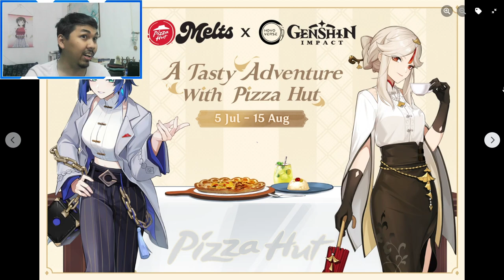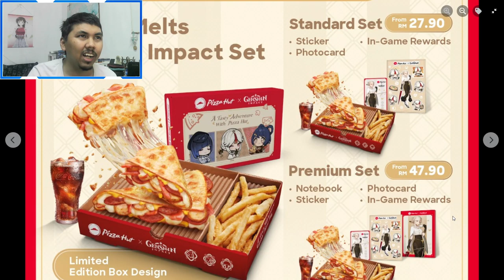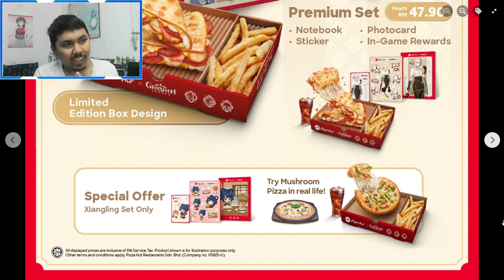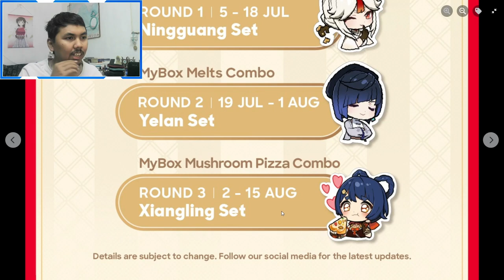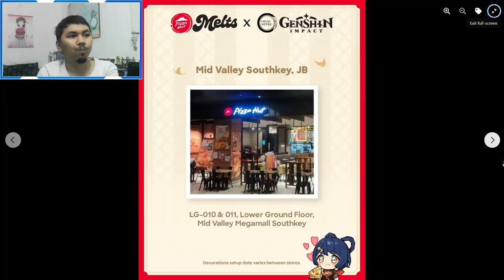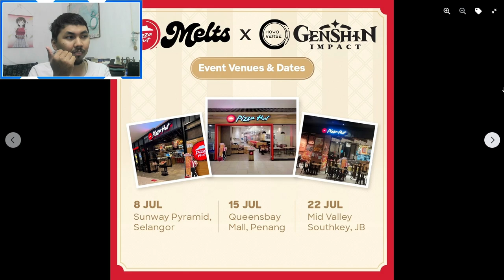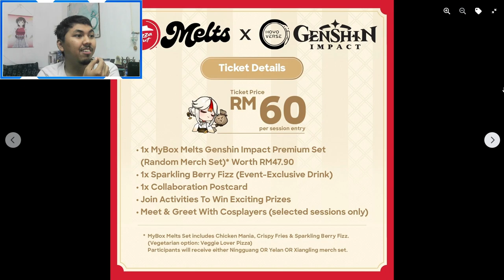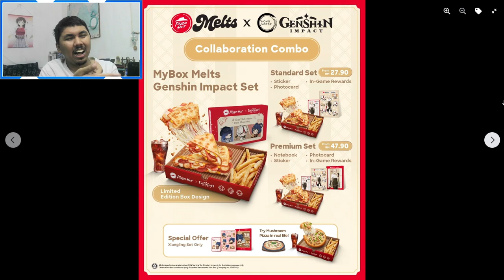GENSHIN IMPACT is collaborating with PIZZA HUT?!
AJ checks out the news regarding the collaboration between Genshin Impact and Pizza Hut which will begin in July 2023.